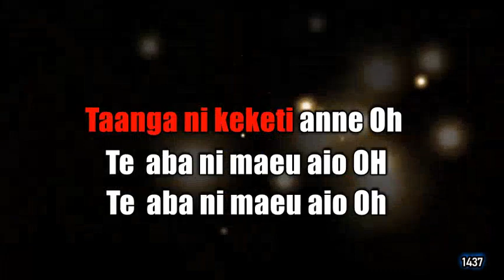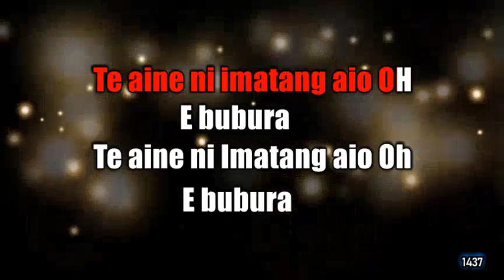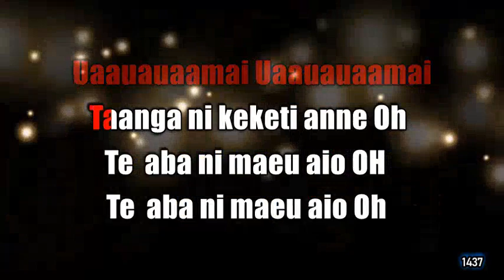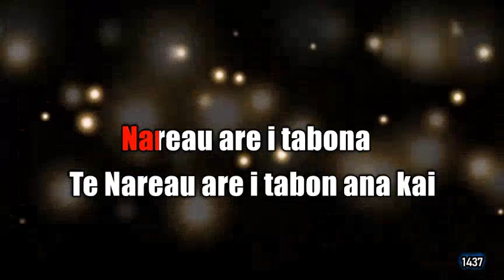Uaauauaamai Karaoke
Kaungai ngkami n aio. Share & Like KiriPac Page ibukin ami kaungakunga aika ana roko